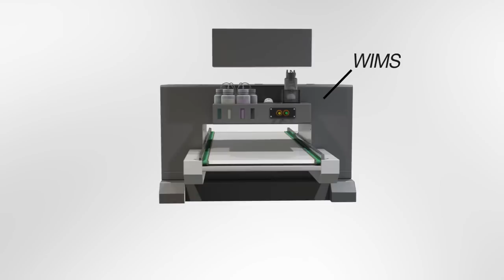Viper2 2015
A new Viper2 video for 2015. The DTG Viper 2 was engineered from the ground up to offer higher speed print with acute accuracy, durability, vibrancy and most importantly, white ink reliability!